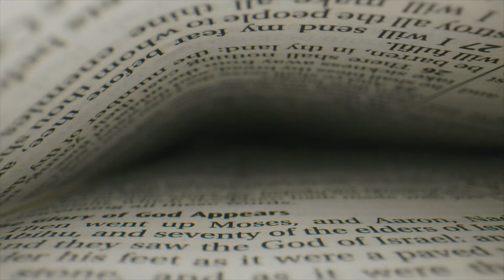የእሁድ ጳጉሜ 1/2012 ሙሉ የአምልኮ ፕሮግራም